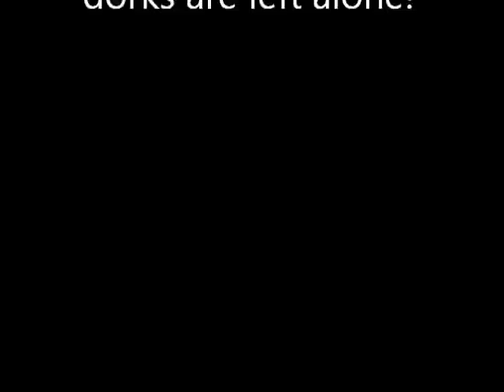Dagorhir: Ragnarok XXVII 2012 Shenanigans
What happens when the fighting stops and the dorks of Dagorhir have nothing else to do?. now you know.